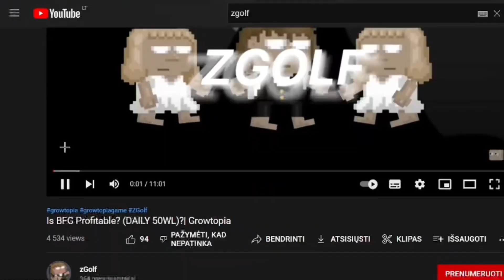Buying New BLUE GEM LOCK MASK and LIGHTNING BOOTS | Growtopia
Heyyaa guys!
New month new growpass item.  So in this video I did review these new items so I share it to you guys I hope you enjoy.

| Music Used |
All music is NCS check them out!

-Thumbnails { Polish }